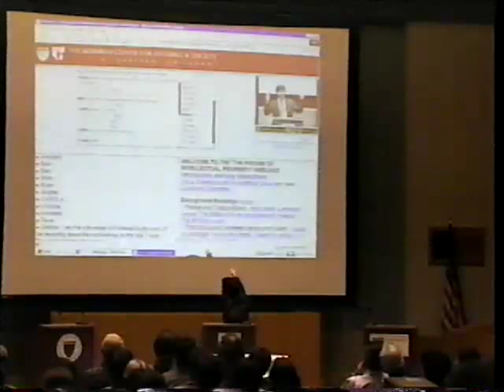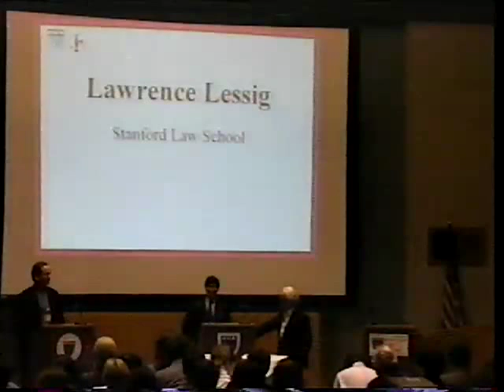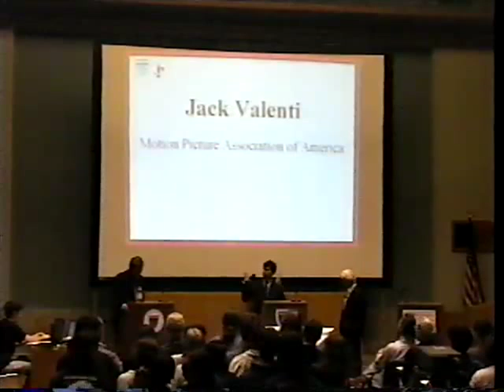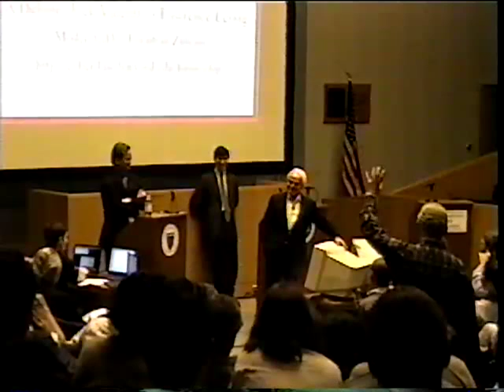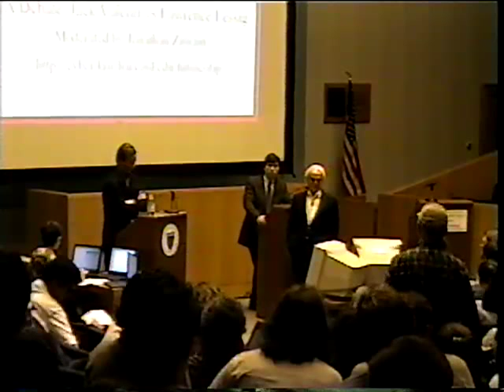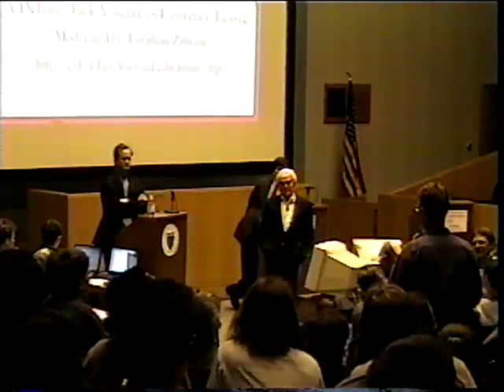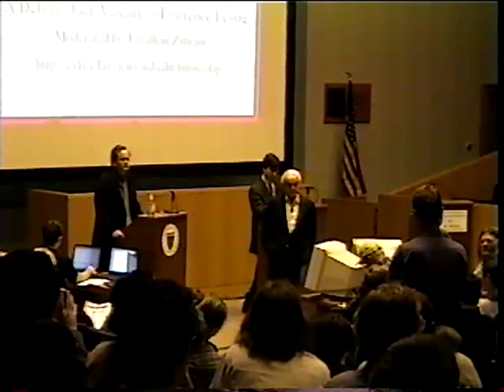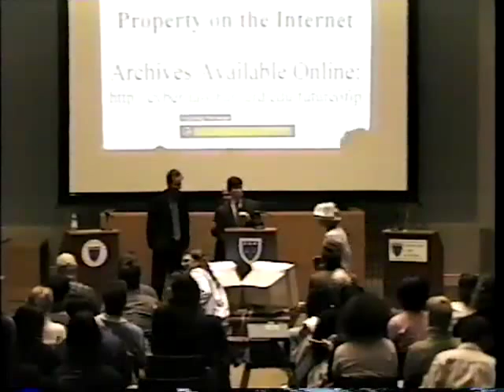The Future of Intellectual Property on the Internet: A Debate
In the ideological war being fought over rights to digital content in the age of the global Internet, Motion Picture Association of America head Jack Valenti and renowned cyberlaw expert Lawrence Lessig represent its most powerful conflicting forces. On October 1, 2000 at 7pm EDT, the Berkman Center presented a debate between Valenti and Lessig on the future of intellectual property online—the subject of increasing controversy in the wake of emerging technologies that allow for the easy sharing of digital content among consumers, and recent decisions in judicial cases testing the propriety of such technologies. Free and open to the public, the debate took place in the historic Ames Courtroom in Austin Hall on the Harvard Law School campus, and was webcast live to an international audience.